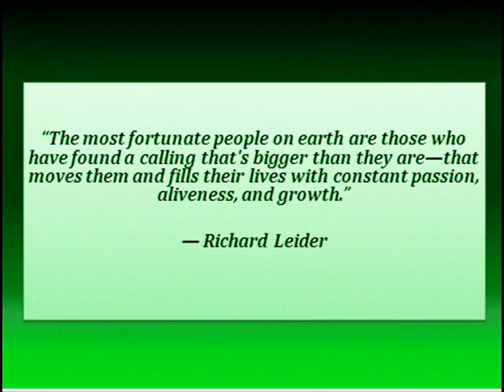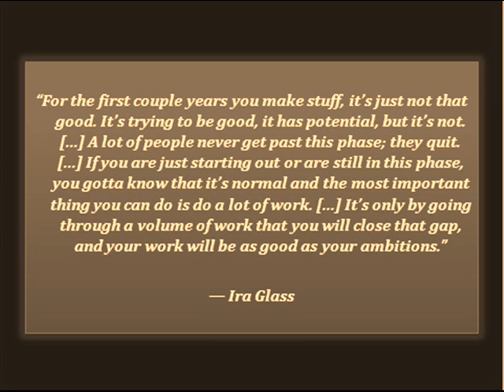Life Changing Quotes : Don't be trapped by Dogma...!